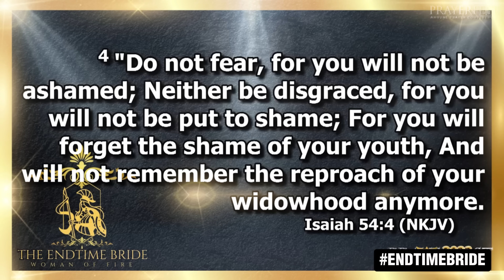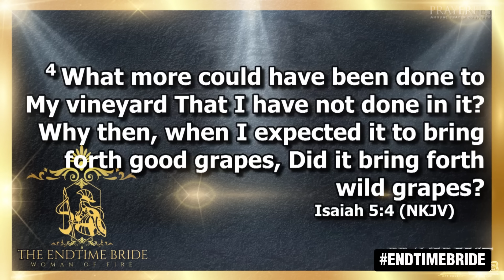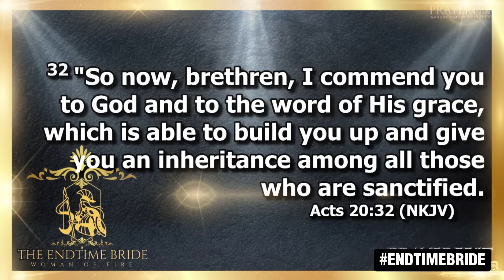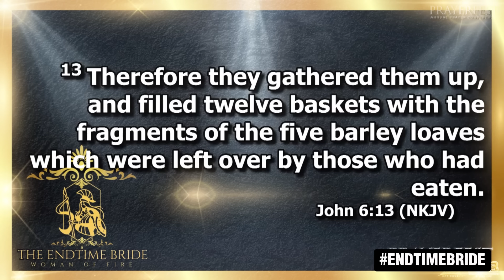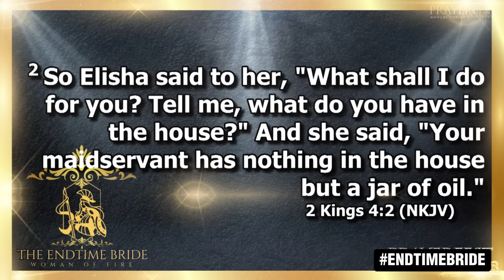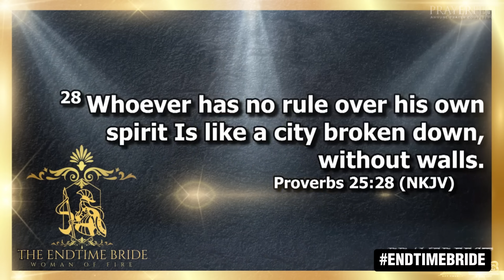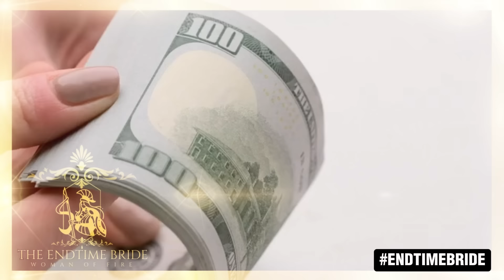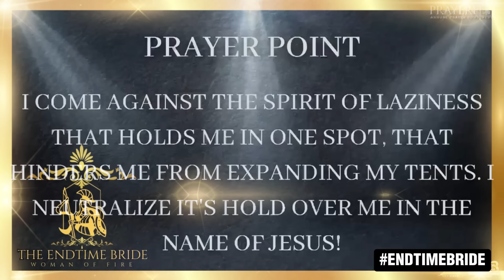ENLARGE YOUR CAPACITY || PROPHETESS LESLEY OSEI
THE TRUE INHIBITOR OF THE MOVE OF GOD AND THE RELEASE OF THE SPIRIT AND BLESSINGS OF GOD, IS MAN! YOUR CAPACITY IN YOUR SPIRIT, SOUL(MIND), AND BODY WILL DIRECTLY CORRELATE TO THE PROPORTION OF THE BLESSINGS THAT GOD WILL RELEASE TO YOU. THERE IS A NECESSITY TO ENLARGE YOUR CAPACITY SO THAT YOU CAN FULFILL ALL THE WILL OF GOD! THIS POWER-PACKED CHARGE FROM PROPHETESS LESLEY OSEI WILL SET YOU ON FIRE TO ENLARGE! WATCH AND BE BLESSED!

*LINK TO ENDTIMEBRIDE BOOKS:
23 Days Prayer Guide for Children

*LINKS TO AMAZON PRODUCTS:
*Solar Power Bank
*Portable LED Lantern
*Organic Oil of Oregano
*Gourmet Food Dehydrator
*Magic Mill Food Dehydrator
*Portable BBQ Grill
*Mylar bags for Food Storage
*Generators with Solar Panels
*TYMO One-Step Hair Straightening Brush
*Continuous Spray Bottle for Hair
*237 Wh Generator with Solar Panel
*172 Wh Generator with Solar Panel
*120 Wh Generator with Solar Panel
*Portable LED Lanterns

Under the Copyright Act of 1976, Title 17, Chapter 1, Section 107, the fair use of copyrighted work for purposes including criticism, comment, news reporting, teaching, scholarship, or research is NOT an infringement of copyright. The determining factors are as followed:
1. Video is transformative in the purpose and character of the use.
2. Nature of video uses primarily factual works and is socially useful and freely available.
3. Amount of use from original work is limited in relation to the whole.
4. Video does not harm nor negatively impact original work.